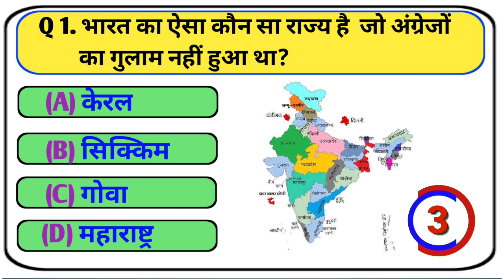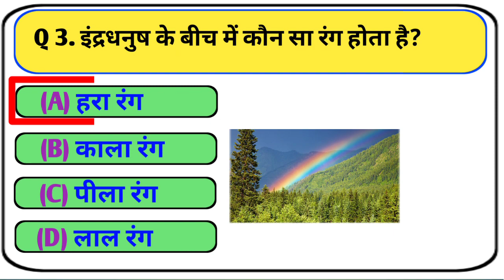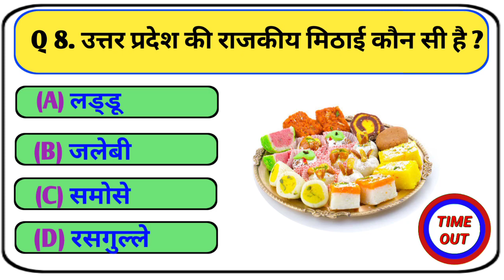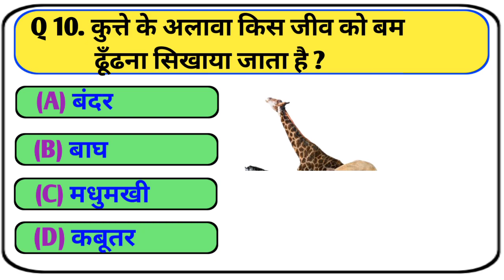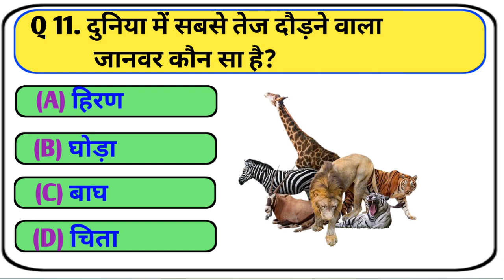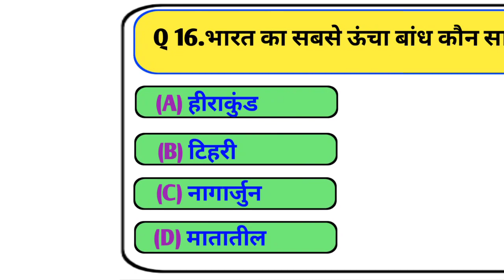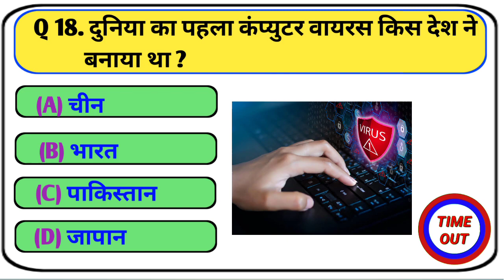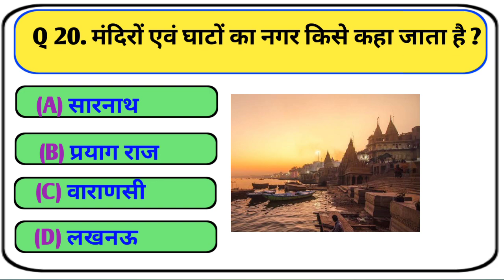GK Question || GK In Hindi || GK Question and Answer || GK Quiz || Quiz Hill || GK 2024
GK Question || GK In Hindi || GK Question and Answer || GK Quiz || Quiz Hill || GK 2024 || @Quizhill @brgkstudy5858 @CrazyGkTrick @RaviStudyGkOfficial

Your Queries 👇👇
1. GK
2. General Knowledge
3. Important GK Questions and answer for 4. Competitive Exams
5. Quiz Test
6. br gk study
7. Important gk
8. Quiz test
9. competitive quiz
10. competitive general knowledge
11. GK in Hindi
12. general knowledge quiz
13. quiz questions
14. general knowledge questions
15. gk quiz
16. general knowledge questions with answers
17. gk question in hindi
18. GK Question Answer
19. India GK
20. hindi gk
21. samanya gyan
22. gk questions
23. india gk in hindi
24. 2022 gk questions and answers
25. lucent gk
26. lucent gk
27. lucent gk in hindi video gk
28. lucent GK in hindi
29. lucent geography in hindi
30. lucent geography
31. geography gk question
32. geography gk in hindi
33. lucent 1000 question
34. lucent 1000 prashn
35. lucent gk ka nichod
36. lucent gk important question
37. lucent gk important question in hindi
38. lucent gk important topics
39. lucent ka nichod science
40. lucent for ssc cgl
41. lucent for ssc
42. lucent for railway
43. geography gk
44. lucent mcq
45. lucent mcq in hindi
46. lucent book gk
47. gk
48. gk questions and answers
49. gk question
50. general knowledge
51. br gk study
52. gk questions
53. g k
54. general knowledge question
55. g k questions and answers
56. gk ke question
57. question
58. general knowledge questions and answers
59. samanya gyan
60. g.k questions in hindi
61. gk question answer
62.
63. gk ke sawal
64. knowledge
65. question answer
66. general knowledge questions
67. gk knowledge
68. जनरल नॉलेज
69. जीके
70. gk quiz
71. g.k
72. gk ka question
73. ips question and answer
74. gk
75. gk question
76. gk afroz
77. gk questions
78. gktoday
79.gk tricks
80. gk study adda
81. gk video
82. gk live
83. gk by kumar Gaurav sir
84. gk by khan sir
85. gk today current affairs
86. question
87. सामान्य ज्ञान
88. general knowledge ke question
89. gk knowledge
90. gk dijiye
91. general class
92. general knowledge ki video in hindi
93. general knowledge gk
94. general knowledge questions and answers
95. General knowledge video
96. General knowledge 2023
97. general knowledge for kids
98. general knowledge quiz
99. general knowledge ke question
100.
101. GK
102. gk question
103. gk questions and answers
104. general knowledge
105. g k
106. g k questions and answers
107. general knowledge questions and answers
108. gk question answer
109. g.k
110. question answer
111. question
112. जीके
113. gk
114. g.k questions in hindi
115. general knowledge questions
116. knowledge
117. general knowledge question
118. g. k
119. quiz
120. g k question
121. BR GK STUDY
122. Br Gk Study
123. BRGKSTUDY
124. gk gs
125. gk ke sawal
126. gk ka question
127. जीके क्वेश्चन
128. gk 2020
129. gk 2021
130. gk 2022
131. gk 2023
132. बीआर जीके स्टडी
133. g.k. question with answer
134. answer
135. lucent gk
136. GK 2021
137. GK 2022
138. GK 2023
139. g,k
140. जीके के सवाल
141. gk general knowledge
142. जनरल नॉलेज
143. gk knowledge
144. gk questions and answers 2022
145. gk questions and answers 2023
146. gk questions and answers in hindi
147. GK Police
148. GK IAS
149. GK IPS
150. g. k. question in hindi
151. janral nolej in hindi
152. BR GK STUDY 2021
153. BR GK STUDY 2022
154. BR GK STUDY 2023
155. tense
156. current affairs
157. g.k questions
158. gk today current affairs
159. जी के
160. GK
161. GK BR
162. Gk
163. gK
164. G K
165. Gk quiz
166. GK BR
167.
168.
169.
170.
171. GK ki Video
172. Good sawal
173. सवाल आपके जवाब हमारे
174. GK ka सवाल
175. जीके.
176. GK.
177. BR
178. BR GK STUDY Lucent
179. GK Hindi Question
180. सवाल
181. question and answers
182. new gk question
183. new gk questions
184. hindi question
185. gk question gk question
186. answer
187. gk dijiye
188. general knowledge question answer
189. जीके जीके
190. g k 2022
191. g k 2023
192. gk gk gk
193. GK GK GK
194. जीके का क्वेश्चन
195. samanya gyan
196. GK number 1
197. GK Question
198. gk question
199. gK question
200. Gk GK gK जीके gk